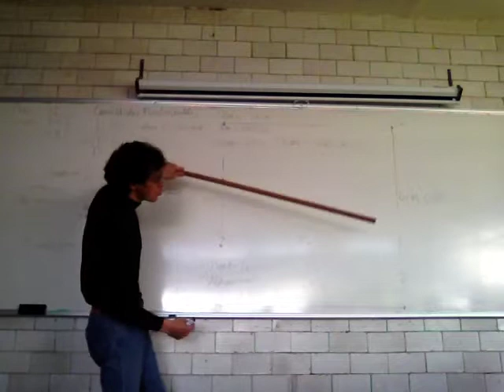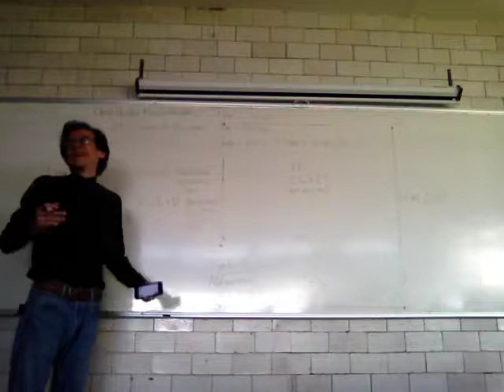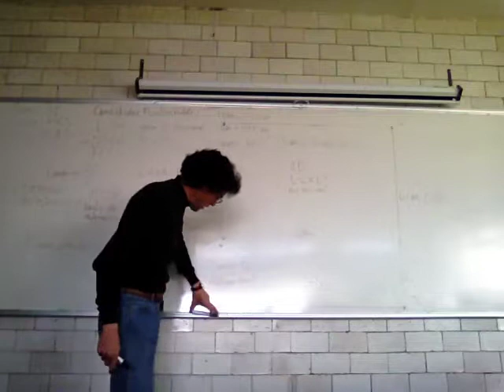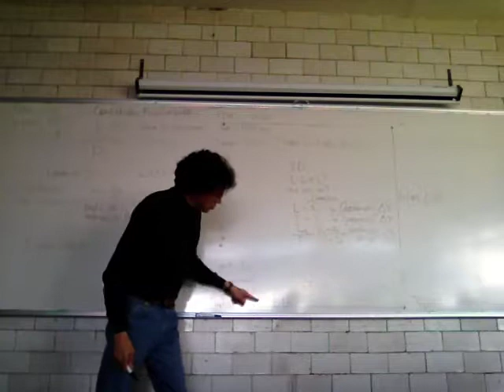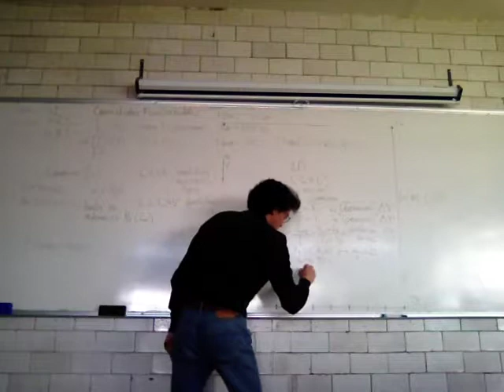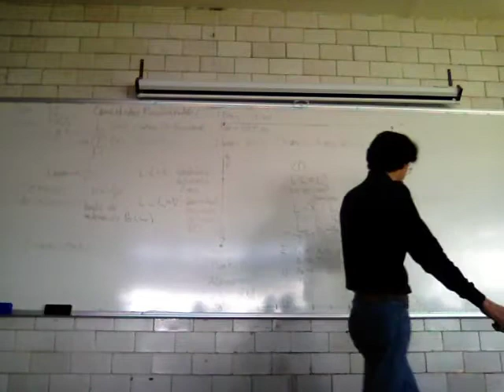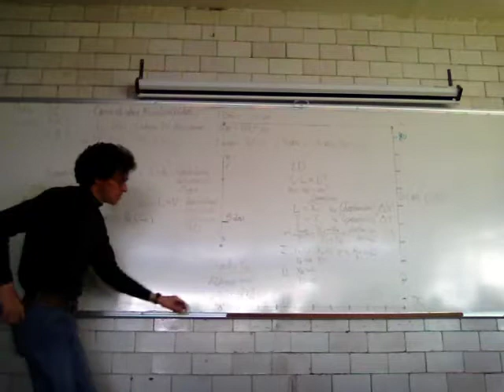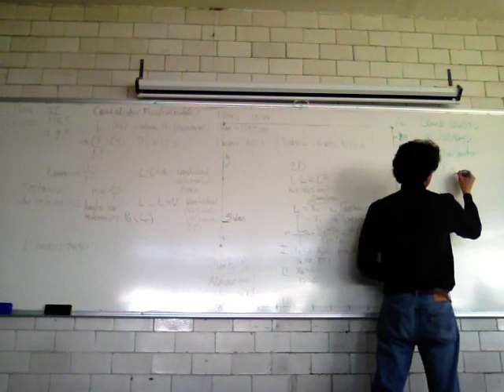Movimiento... Cambios en el espacio y en el tiempo n-dimensional 2/2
Sesión 5.
Segunda parte
Movimiento... Cambios en el espacio y en el tiempo n-dimensional
UAM Iztapalapa